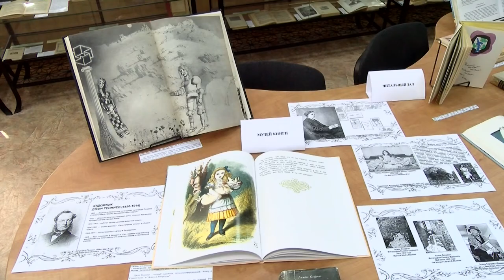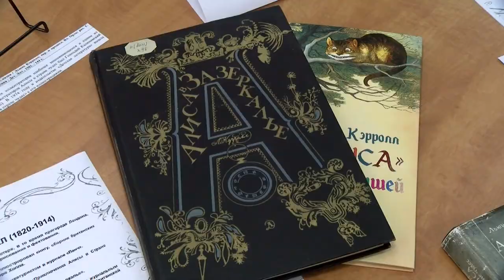155 лет «Алисе в Стране чудес»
4 июля 1865 года вышло первое издание книги Льюиса Кэрролла «Алиса в Стране чудес».